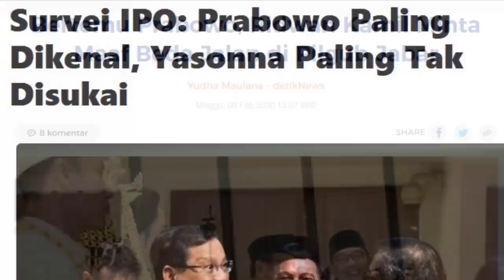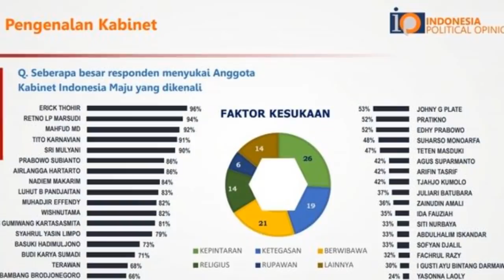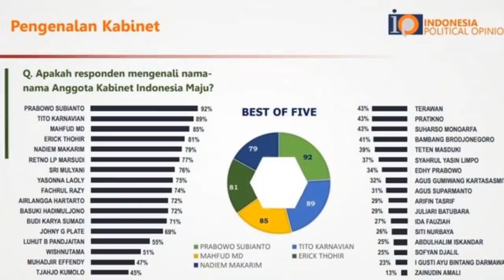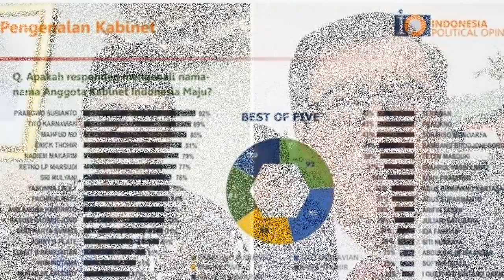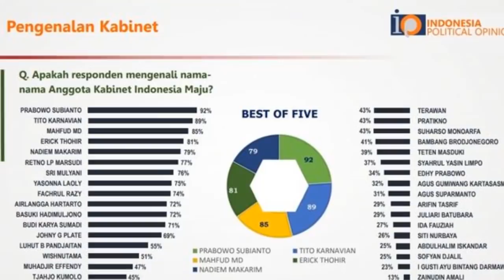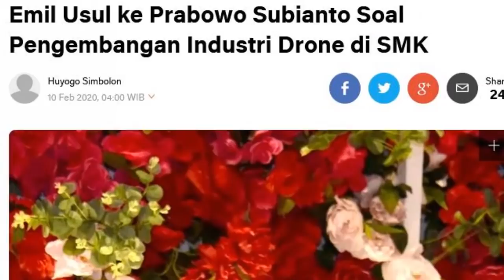VIRAL ! HASIL SURVEY PRABOWO PALING DIKENAL DI KABINET JOKOWI, RIDWAN KAMIL MINTA MAAF SAMA PRABOWO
Ada 3 berita hari ini terkait Prabowo Subianto :

1.  Survei IPO: Prabowo Paling Dikenal, Yasonna Paling Tak Disukai

2.  Bertemu Prabowo, Ridwan Kamil Minta Maaf Beda Jalan di Pilgub Jabar

3.  Emil Usul ke Prabowo Subianto Soal Pengembangan Industri Drone di SMK